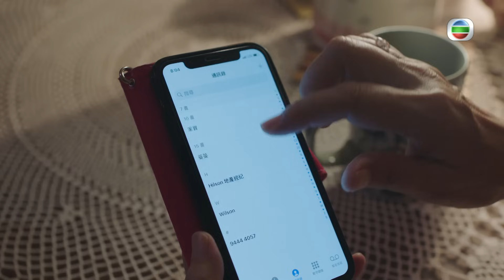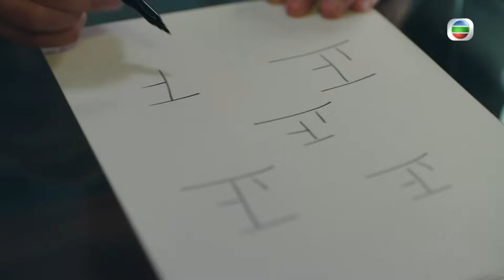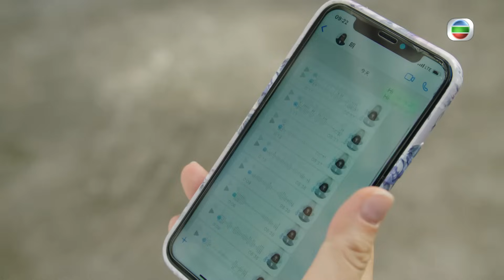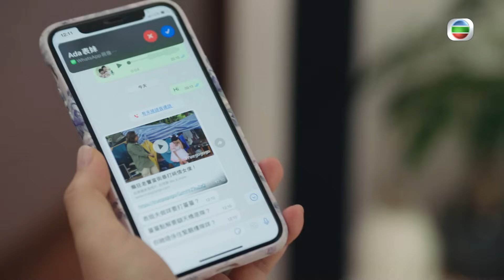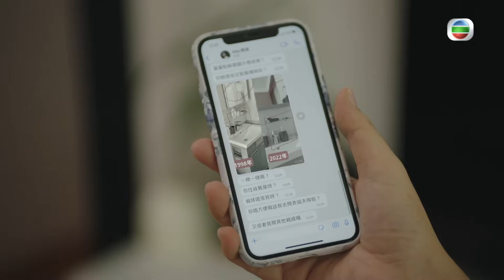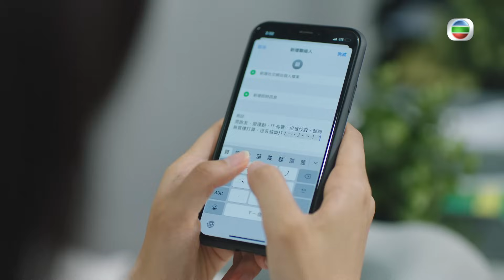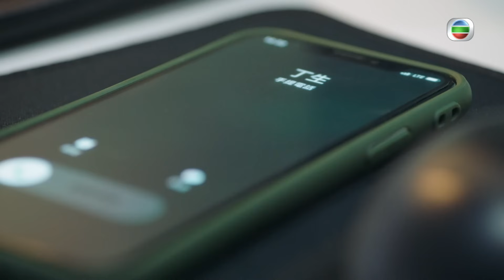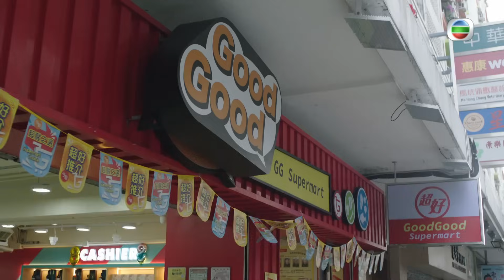TVB 溫馨親情喜劇 | 下流上車族 10/20 | 林敏驄(志明)與江美儀(雯慧)吵架 |江美儀 |鮑起靜 |郭柏妍 |粵語中字 |2022 |Get On A Flat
Get On A Flat《下流上車族》( 林敏驄、江美儀、鮑起靜、郭柏妍、羅毓儀、鄧智堅主演 ): 香港買樓「上車」的難度可謂世界之冠。2008年金融海嘯，超市經理車志明(林敏驄飾)慌忙賣樓，誰知狂追樓價十四年也未能再上車，中產慘變「中慘」。妻子雯慧憶樓(江美儀飾)成狂，到豪宅當鐘點女傭，拍照上載社交平台，令表妹覺得自己還在住豪宅；小女兒露宿街頭，博取提早分配公屋的機會；大女兒更以假結婚手段去抽居屋...最後志明把心一橫，竟認母親的情敵作母，想騙取這老小三的公屋單位。車家用盡下流手段為圓上車夢，鬧得笑料百出，嚐盡親情衝突，感情激變，幸最後醒悟「屋」不等於「家」，一家人終放棄追「屋」夢，同願以愛為家.